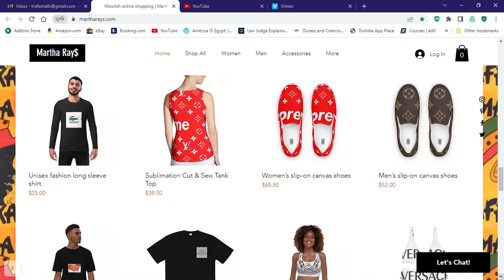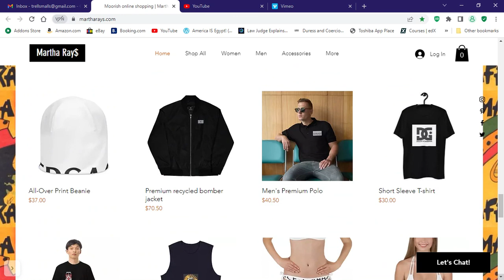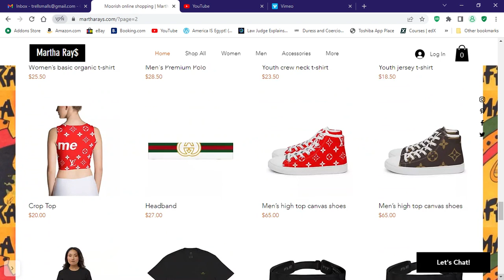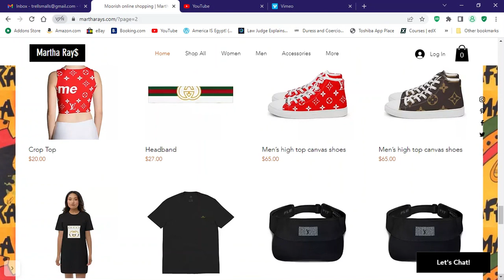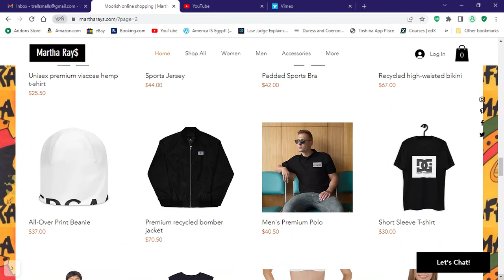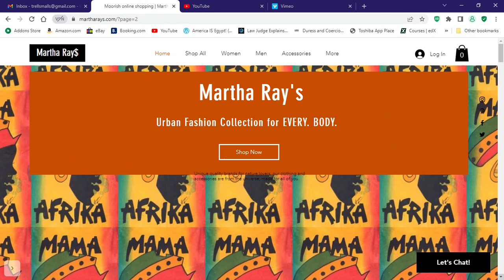Shine with Martha Ray's clothing & Apparel on your Mind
Shop with Martha Ray's. Top Quality brands for low prices. Shop with us!